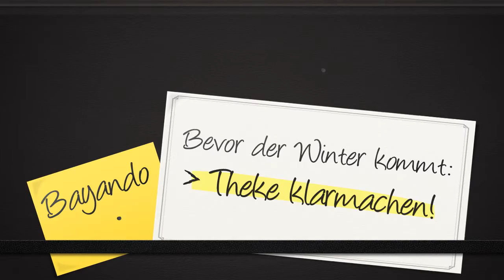Bayando Austellung Empfangstheken aus Hochglanz Glas Leder mit LED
- hat die Theke für Sie !